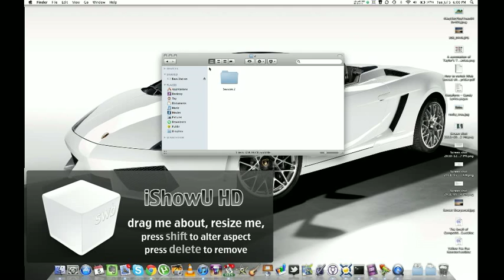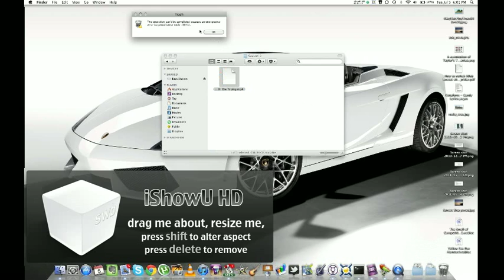HELP! File won't delete from my external hard drive - Error Code -8072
When I try to delete this file from my external hard drive, it gives me and error code -8072. Also, when I tried re-copying the file to the drive from my computer, it told be it couldn't write over the file because it was already in use. Even after a restart it was still 'in use'.

My intuition tells me it's because the file system on my drive won't recognize files that have a file name that starts with a period "."

If anyone can help me solve this, I'll be extremely grateful!

Thanks!